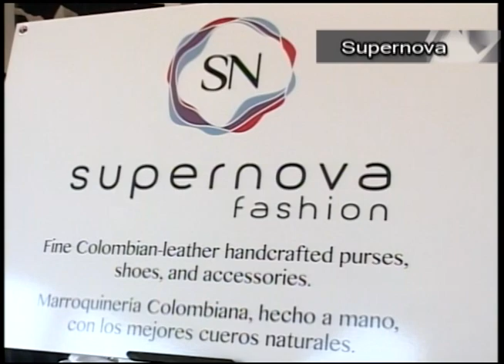Trend Alert - Supernova